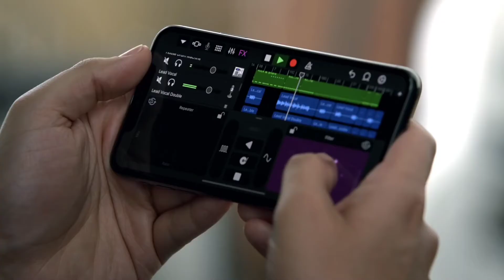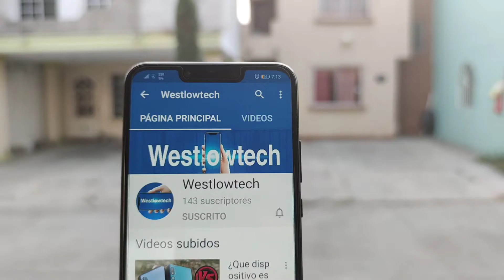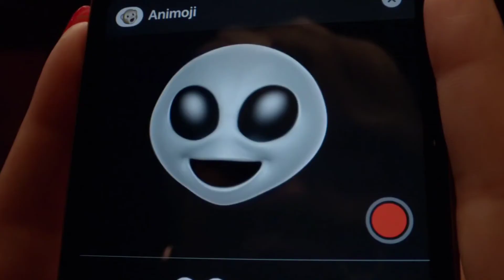Los CELULARES más VENDIDOS |CALIDAD del 2020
Aquí en este video te dejo una lista con los teléfonos más vendidos de este año, algunos de gama alta o gama media, sin duda alguna hay varias sorpresas ya que incluso terminales del 2018 se incluyen en esta lista

corporate track by Synthezx Audio Group.

Ignorar Tags:
Teléfonos más vendidos 2020,
iPhones más vendidos,
smartphones más vendidos del 2020,
mejores teléfonos 2020,
teléfonos más caros del 2020,